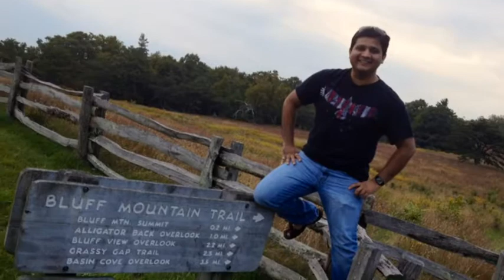Fighters VI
Great team at work and outside too. This is a piece of art by sticking various frames together captured at different times with the permission of the actors.